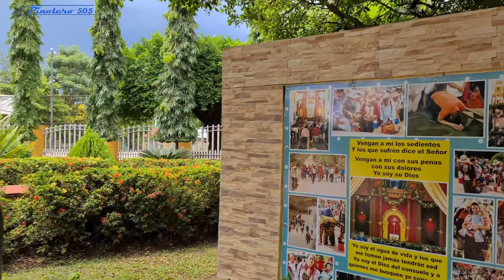Que bello es El Sauce, Miren que precioso parque.